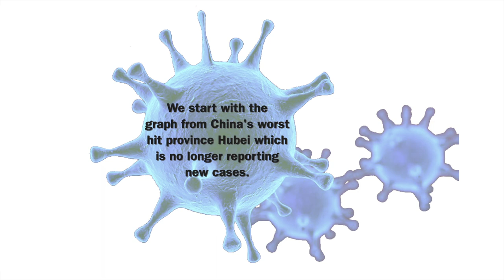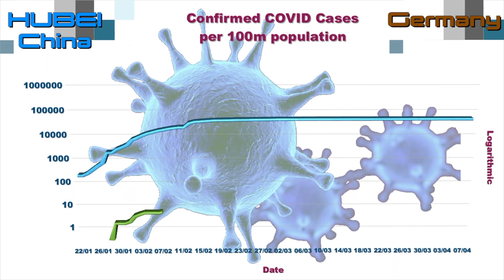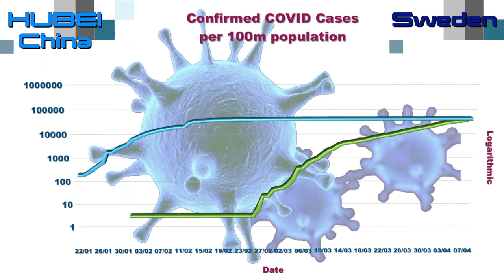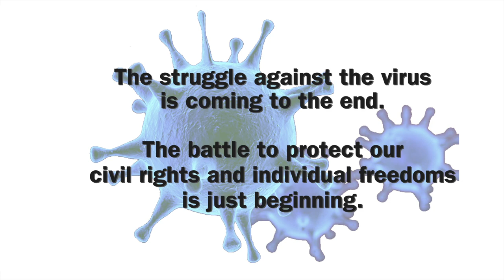Lockdown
Unnecessary and draconian measures are being taken by governments around the world under the pretext of fighting COVID19. These measures are a serious assault on individual freedoms and civil rights which have been hard won over many centuries. Totalitarian elements with the ruling oligarchies are using the current crisis to push a globalist totalitarian agenda with far reaching consequences for everyone. It is important to take a stand and ensure that theses attempts do not go without a response.